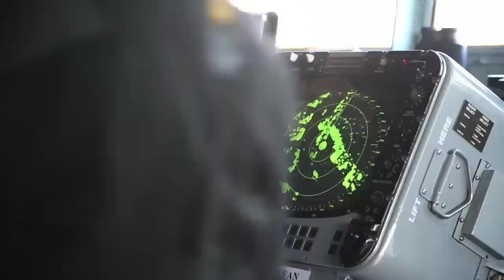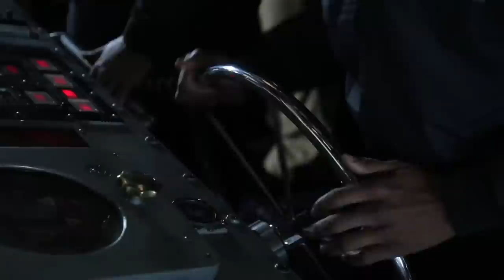NATO Ships Conduct Exercise in the Black Sea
NATO Ships Conduct Exercise in the Black Sea. Courtesy HD Video | Natochannel | Date: 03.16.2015.  B-roll and interviews. Led by Rear Adm. Brad Williamson (USA N), SNMG2 is currently comprised of the flagship USS Vicksburg (CG 69), HMCS Fredericton (FFH 337), TCG Turgutreis (F 241), FGS Spessart (A 1442), ITS Aliseo (F 574) and ROS Regina Maria (F 222). SNMG2 is in the Black Sea as part of a regularly scheduled deployment to the region to assure Allies of NATO’s commitment to collective defense.